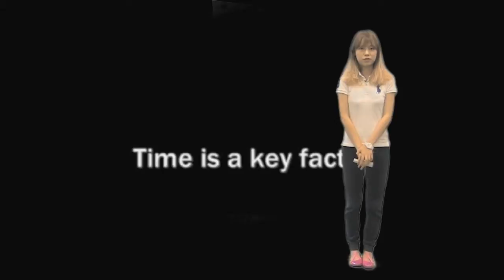Yue global warming